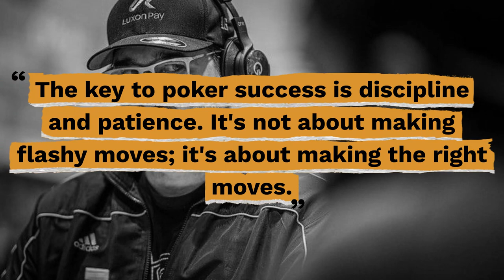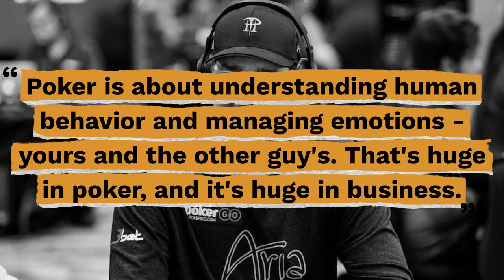Top 10 Phil Hellmuth Quotes - Gracious Quotes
Useful Links:
► FREE Daily Devotion Quotes & Weekly Inspiration